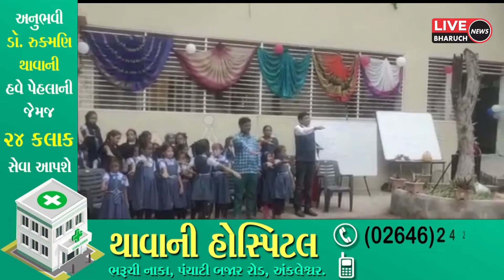અંકલેશ્વર ના પીરામણ ગામની પ્રાથમિક શાળા ના સ્થાપના દિવસ ની ઉજવણી કરવામાં આવી